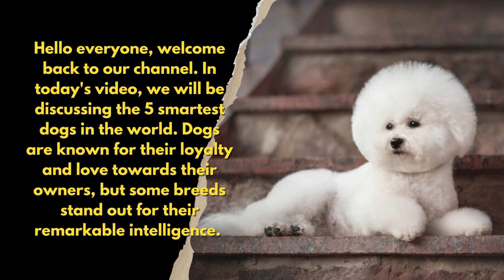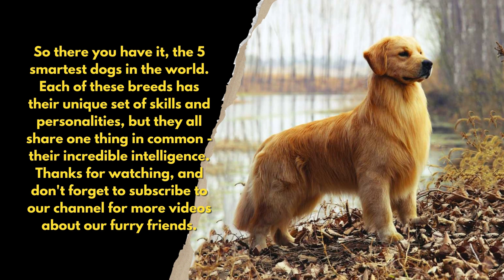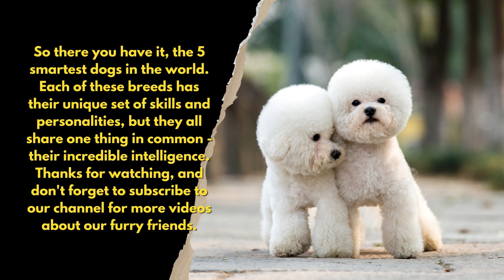5 SMARTEST DOGS IN THE WORLD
In this video, we will be discussing the 5 smartest dogs in the world. These furry companions have amazed us with their intelligence, trainability, and problem-solving skills. From the German Shepherd to the Border Collie, you'll be surprised at which breeds made it to the top of the list.

This channel aims to help your child learn in a fun way